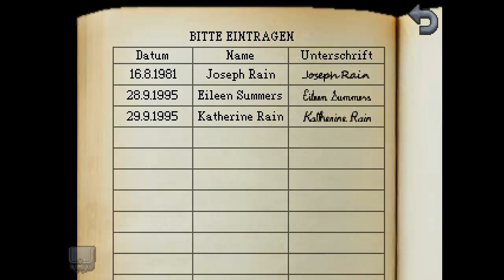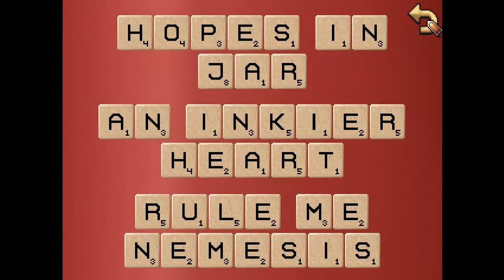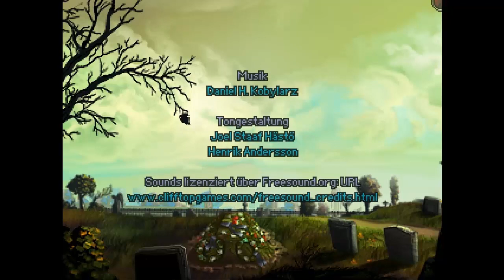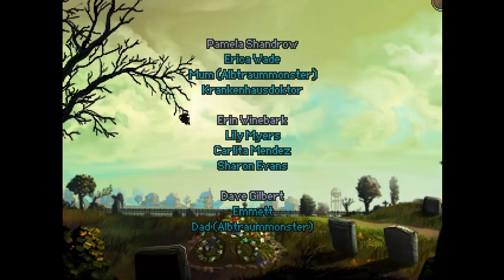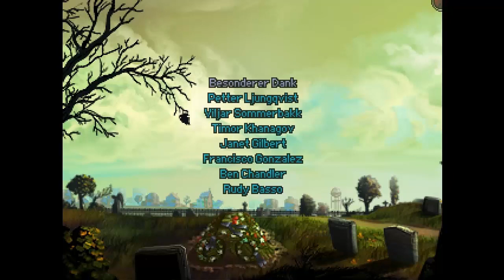KATHY RAIN • #16 - Verbrenn sie alle! | Let's Play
» Kathy Rain
Point-and-Click-Adventure von Clifftop Games / Raw Fury [2016]